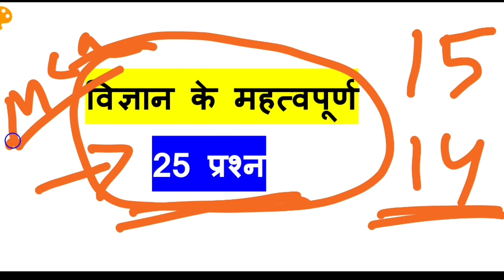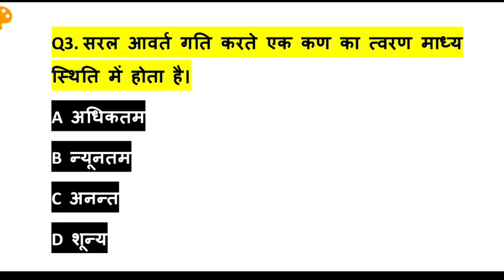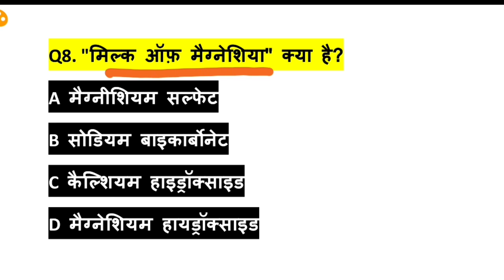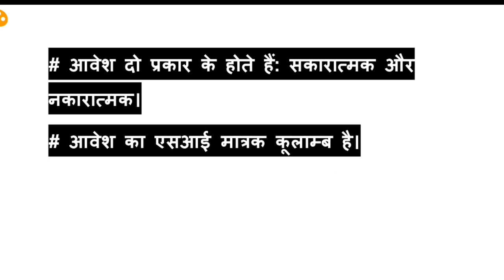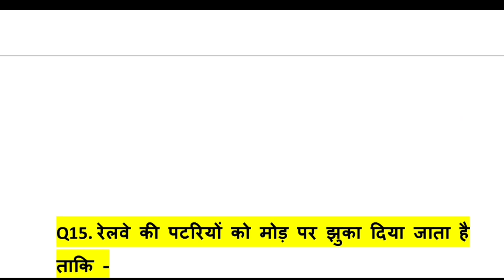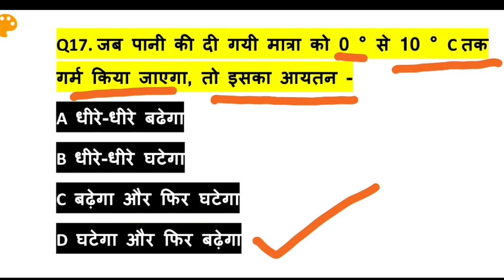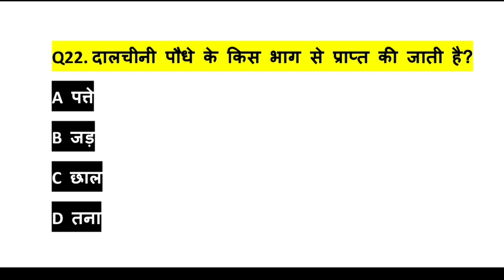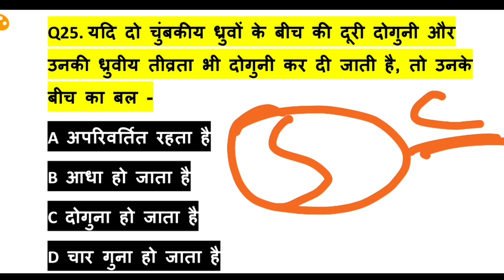JHARKHAND CGL SCIENCE /JSSC CGL 2019|JHARKHAND SCIENCE QUESTIONS/JHARKHAND GK 2019/gk in Hindi